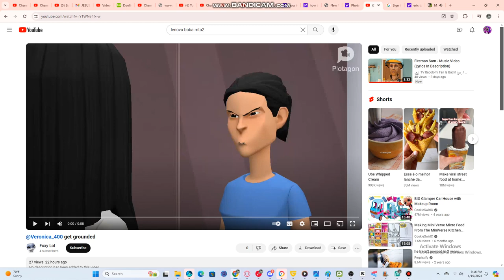CALLING OUT @FoxyLol-qp4tm FOR MAKING A GROUNDED VIDEO OUT OF